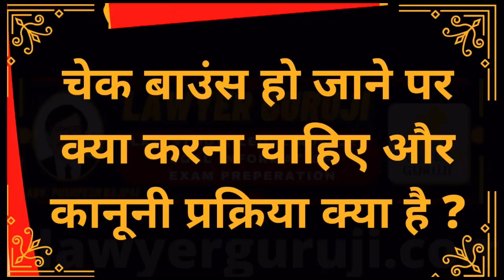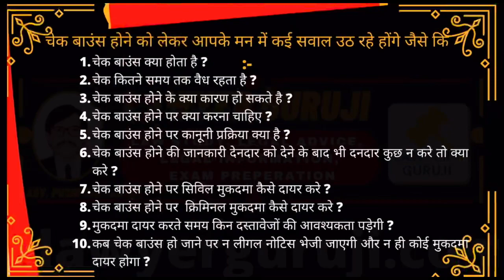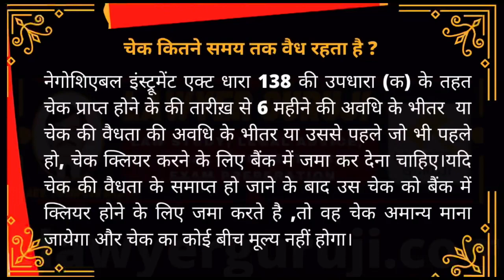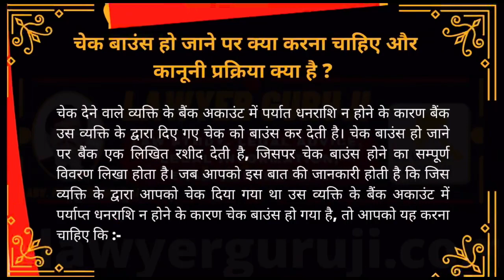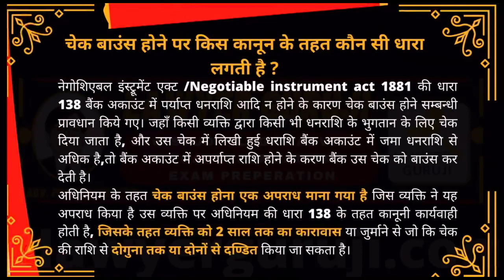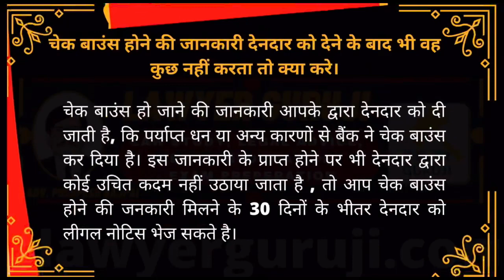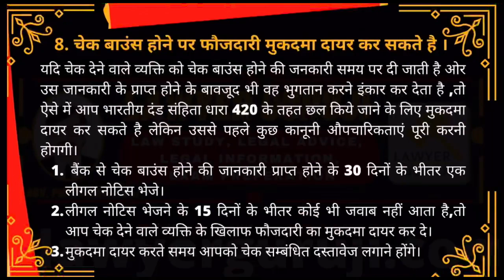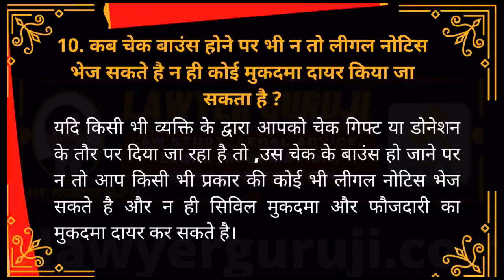चेक बाउंस हो जाने पर क्या करे | cheque bounce case